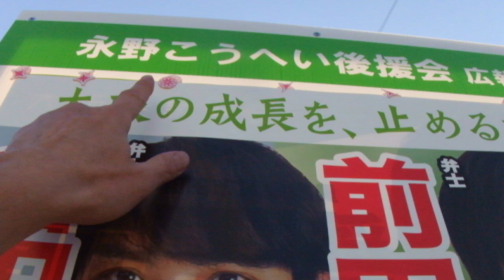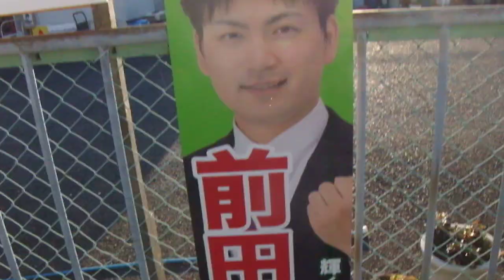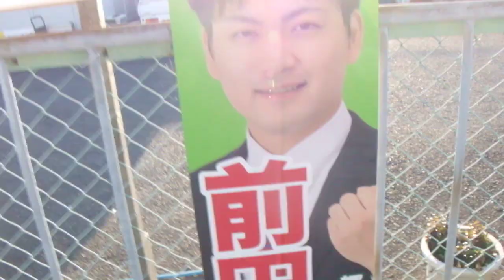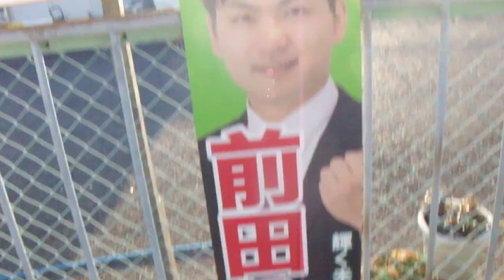維新軍団の選挙前の違法看板＆ポスター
詳細は、元ブログ↓
選挙前に撤去必至な、維新軍団の選挙前の違法看板＆ポスター

前田将臣（維新）市議の違法ポスター＆看板。

同様の事例については、既に岸和田市議会で被疑事実として認定されている。
にもかかわらず、その後でも犯罪の上塗りを行うのは、維新の犯罪を犯さずに政治を行えない業と言えばいいだろうか。

雪本清浩・議長、井舎英雄・市議が、書類送検されました。被疑者から被告人になるかな？

2017年11月26日投開票岸和田市議補選で市議に初当選したばかりなのに、たった1年半も経たないうちに、市議報酬では飯が食えんからと、府議に転身をはかる永野奴隷な前田氏。

ポスターの掲示板も看板も違法で、選挙前から永野（耕平市長）犯罪一族の手口を踏襲している。

立札及び看板の類は、「政治活動のために使用する事務所ごとにその場所において」掲示しなければならないとする、公職選挙法第143条第16項第1号に違反。

同法143条16項においては、以下のように定められている。
　公職の候補者又は公職の候補者となろうとする者（公職にある者を含む。以下この項において「公職の候補者等」という。）の政治活動のために使用される当 該公職の候補者等の氏名又は当該公職の候補者等の氏名が類推されるような事項を表示する文書図画及び第百九十九条の五第一項に規定する後援団体（以下この 項において「後援団体」という。）の政治活動のために使用される当該後援団体の名称を表示する文書図画で、次に掲げるもの以外のものを掲示する行為は、第一項の禁止行為に該当するものとみなす。
　一　立札及び看板の類で、公職の候補者等一人につき又は同一の公職の候補者等に係る後援団体のすべてを通じて政令で定める総数の範囲内で、かつ、当該公職の候補者等又は当該後援団体が政治活動のために使用する事務所ごとにその場所において通じて二を限り、掲示されるもの

これによって、政治活動用事務所から相当はなれたところに掲示することや、政治活動用事務所の存在しない駐車場、田畑、空き地等に掲示することは禁止されており、前田看板は、これに該当するものである。

また、永野市長が設置している看板も、証票の表示期限が切れており、立札及び看板の類は、「当該選挙に関する事務を管理する選挙管理委員会の定めるところの表示をしたものでなければならない」とする、公職選挙法第143条第17項（文書図画の掲示）に違反しているのを、私は確認している。

後出しジャンケンな維新市議候補、前田将臣・永野府議秘書への贈り物　公開質問だから、回答してね
で「七五三みたいな写真」としたポスターを同様の写真を今回も使っている。

この前に使っていた前田氏＆遠藤敬・衆議員のポスターは「弁士」の説明が抜けていた。
この言葉が抜けているような政党ポスターは前代未聞で、同じく維新岸和田市議の宇野慎吾氏と松井一郎・代表のポスターにも書かれているのに、永野政制作ではヌケが出るのだろう。
さすが、私が「無脳」と冠をつけた永野市長だけある。

「弁士」が抜けていても直ちに違法とはならぬが、これを貼っている板は明らかに違法だ。
「永野こうへい後援会掲示板」とは、これいかに。

こんな個人名を書いた板を枚数制限もなく貼りまくれるのであれば、ポスターよりも耐久性の面では効率が良いとも言え、違法性ではより悪質だと言える。

これも前述の公職選挙法第143条第16項第1号に違反している。

ちなみに他市の維新掲示板には、「大阪維新の会掲示板」と、他党と同じく、政党名が書かれており、これは合法である。

このように、私が議員辞職という“生首”を落とさせた小林由佳＆黒瀬大の両堺市議を始めとする税金ネコババ、傷害、詐欺、痴漢などこれまで数々のバッチを付けた犯罪者を生み出し続ける、犯罪者養成政党＝維新の中でも、特に永野市長は犯罪性が強いと、この映像をもって、今回も確認しておきたい。